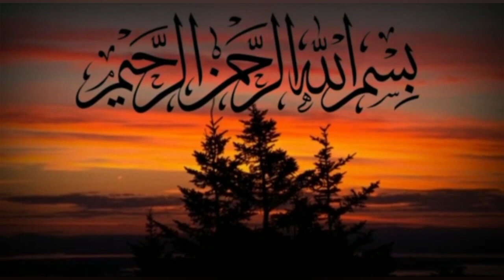tausyiah buya kh Mukhtar kamal terbaru//kunci untuk masuk surga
ceramah agama dari gubes pon-pes hidayatul hikmah abah kh Mukhtar kamal dalam acara mengenang 7 hari ibu hj.astiah binti h.asmin